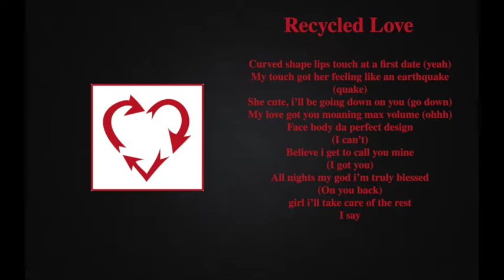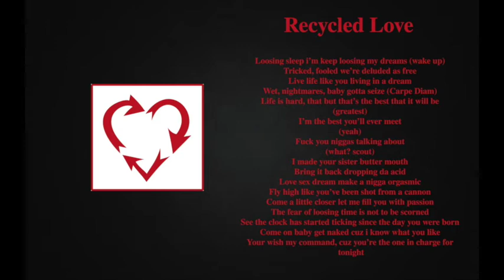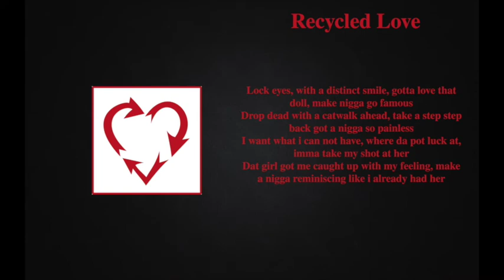Recycled Love - Young-R